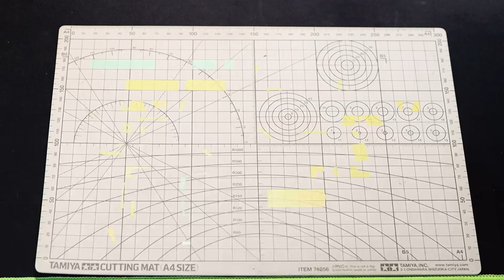코토부키야 초호기 페인팅 (메카고질라 컬러)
코토부키야 초호기를 메카고질라 한정판 컬러로 페인팅해보았습니다

간단하게 스트레스없이 작업하고 싶어서 접합선수정은 생략했네요

2일동안 날림작업한거라 완성 퀄리티가 좀 떨어지는 느낌이.

그냥 대충 이런 컬러로 도색하면  이런느낌이구나 하고 재미로 봐주세요

Patrick Patrikios - Cruise With Me